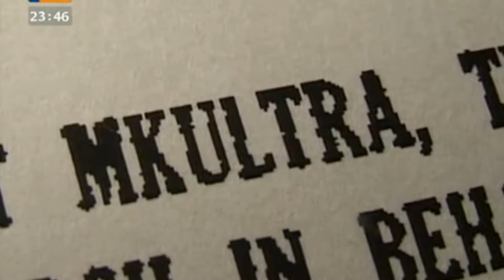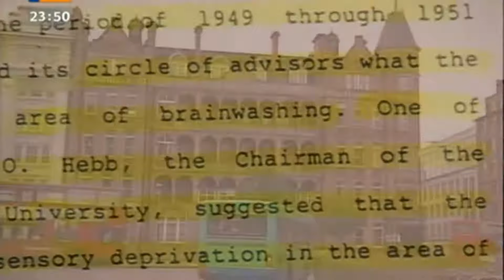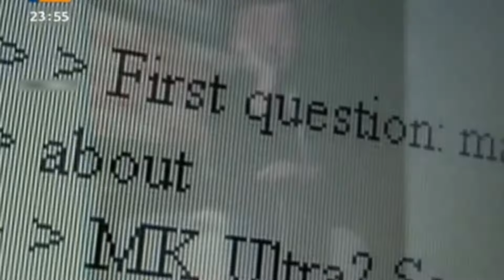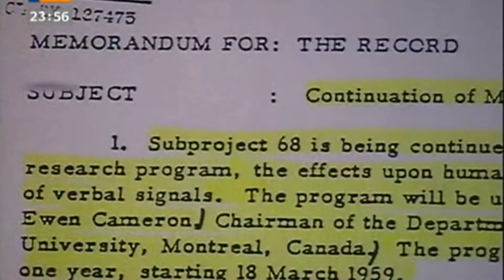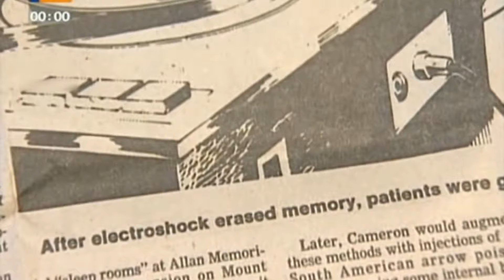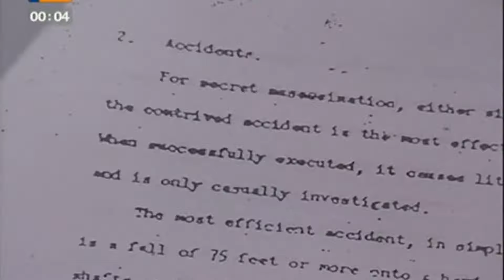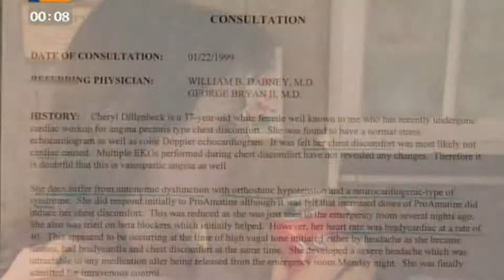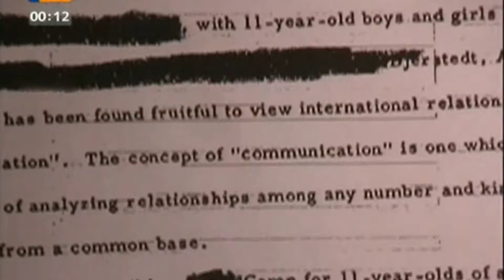►Die dressierten Killer (HD Deutsch)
Im Mittelpunkt des Films : die CIA-Geheimoperation "MK ULTRA",
eine euphemistische Abkürzung für totale Bewusstseinskontrolle. Der britische Geheimdienstexperte Gordon Thomas ist überzeugt, dass die CIA versucht, mit Gehirnwäschetechniken US-Bürger zu gewissenlosen Killern abzurichten. Ihm liegt der CIA-Leitfaden für zielgenaue Mordoperationen vor, ohne Spuren zu hinterlassen. Hank Alberelli, Mitarbeiter der Regierungsadministration unter Präsident Jimmy Carter, bestätigt den Autoren: Ziel der Geheimoperation "MK ULTRA" ist es heute, "Killer zu dressieren".